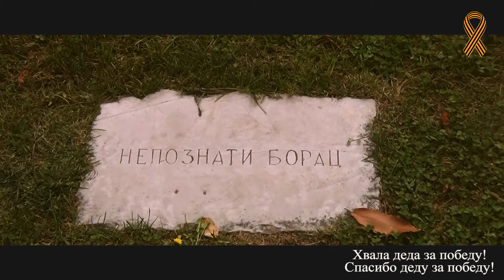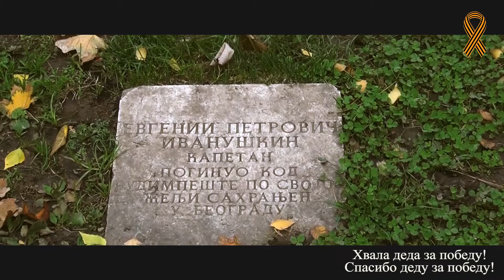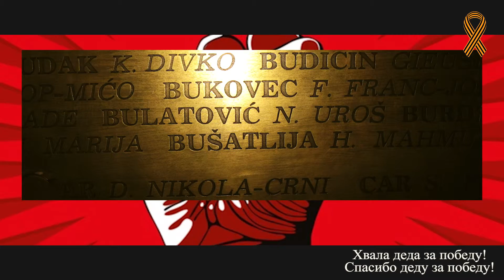9.maj/Hvala deda za pobedu/Spasibo dedu za pobedu